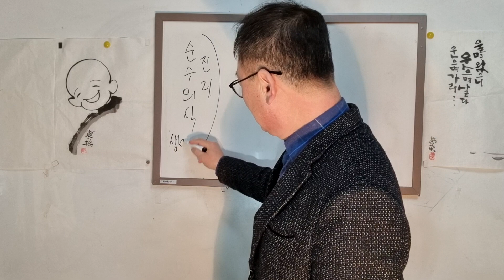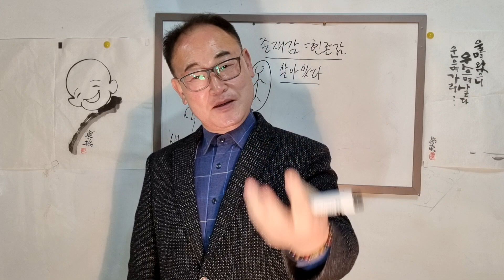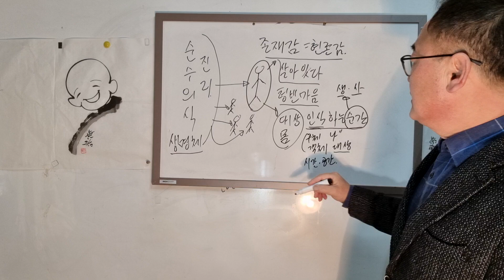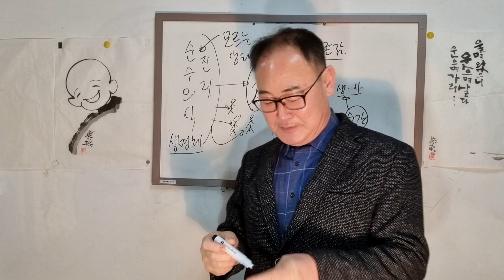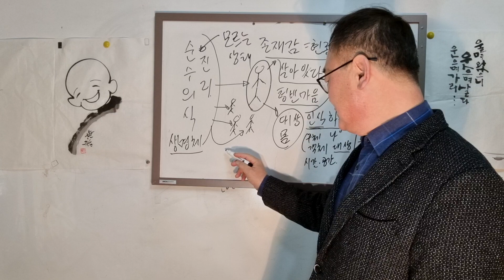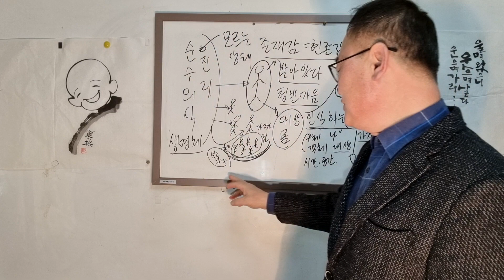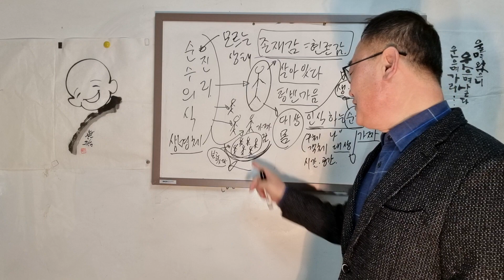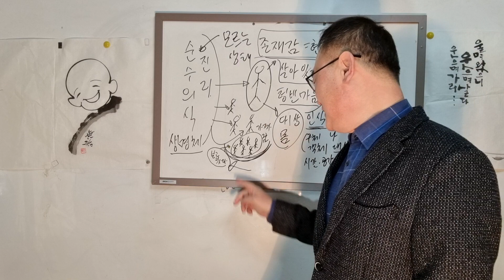벽진법사68강,깨달음으로 들어가는 관문,순수의식,진리,공,관찰자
김주현,전인제대교수,전KT연수원교수